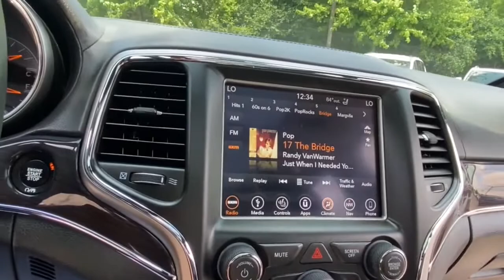2018 Jeep Grand_Cherokee Rochester Hillls, Clarkston, Troy, Waterford, Southfield, MI 52445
Velvet Red Pearlcoat Used 2018 Jeep Grand_Cherokee available in Rochester Hills, Michigan at Milosch's Palace CDJ. Servicing the Clarkston, Troy, Waterford, Southfield, MI area.

Certified - 2018 JEEP GRAND CHEROKEE OVERLAND **Moonroof/Sunroof**4WD**Navigation/GPS**Back-Up Camera**Bluetooth**Leather Front and Rear Heated Memory Feature Front Cooled Seating**Excellent ConditionbrbrThis vehicle also includes USB Port Automatic Temperature Heated Steering Wheel Push Start Power Lift Gate Remote Start Radio Wheel Control Satellite Radio Heated Mirrors Auto Garage Opener Temperature and Compass Keyless Entry Auto Headlights Alloy Wheels Hitch Traction Control Side Air Bags MP3 Power Outlet Dual Zone Temperature Controls and Power Driver Split Rear Folding SeatingbrbrBLUETOOTH *ONE OWNER ALLOY WHEELS **PASSED MILOSCHS EXTENSIVE SAFETY INSPECTION BACKUP CAMERA *ACCIDENT FREE CARFAX REPORT **NON-SMOKER **NAVIGATION **4X4 **LEATHER INTERIOR **LOW LOW MILES **FACTORY CERTIFIED **JEEP CERTIFIED *UCONNECT 8.4AN W/NAV *BLIND SPOT DETECTION *HEATED FRONT SEATS *KEYLESS ENTER N-GO *20 ALUMINUM WHEELS *POWER LIFTGATE *DUAL PANE PANORAMIC SUNROOF 4WD Quick Order Package 2BP Radio: Uconnect 4C Nav w/8.4 Display. 2018 Jeep Grand Cherokee Overland 8-Speed Automatic 4WD Velvet Red Pearlcoat Certified. FCA US Certified Pre-Owned Details:brbr  * 125 Point Inspectionbr  * Includes First Day Rental Car Rental Allowance and Trip Interruption Benefitsbr  * Vehicle Historybr  * Limited Warranty: 3 Month/3000 Mile (whichever comes first) after new car warranty expires or from certified purchase datebr  * Roadside Assistancebr  * Warranty Deductible: $100br  * Transferable Warrantybr  * Powertrain Limited Warranty: 84 Month/100000 Mile (whichever comes first) from original in-service datebrbrOdometer is 12814 miles below market average!brbrThe Milosch family has been serving Lake Orion and Oxfords automotive needs since 1967. Come experience the Palace Advantage! We want to give you a fair and competitive price upfront. We would also love to have your trade-in! We will give you a fair market trade value for your vehicle. Want to know what your trade is worth? Use our Kelley Blue Book Instant Cash Offer feature on our website to get a guaranteed value for your vehicle.brbrOur Service Department & Express Lane are open convenient hours during the week and Saturday. We also offer a free service shuttle for local customers a customer lounge with free coffee and popcorn as well as free wireless internet. We also offer a free car wash with every service. Quick Order Package 2BP FCA US Certified Pre-Owned Certified 4WD Radio: Uconnect 4C Nav w/8.4 Display 10 Speakers 3.45 Rear Axle Ratio 4-Wheel Disc Brakes 7 & 4 Pin Wiring Harness ABS brakes Active Noise Control System Air Conditioning Alloy wheels AM/FM radio: SiriusXM Anti-whiplash front head restraints Apple CarPlay/Android Auto Audio memory Auto High-beam Headlights Auto-dimming door mirrors Auto-dimming Rear-View mirror Auto-leveling suspension Automatic temperature control Blind Spot & Cross Path Detection Brake assist Bumpers: body-color Class IV Receiver Hitch Compass Delay-off headlights Driver door bin Driver vanity mirror Dual Bright Exhaust Tips Dual front impact airbags Dual front side impact airbags Electronic Stability Control Emergency communication system: SiriusXM Guardian Engine Oil Cooler Four wheel independent suspension Front anti-roll bar Front Bucket Seats Front Center Armrest w/Storage Front dual zone A/C Front fog lights Front License Plate Bracket Front reading lights Fully automatic headlights Garage door transmitter Genuine wood dashboard insert Heated door mirrors Heated front seats Heated rear seats Heated steering wheel Heavy-Duty Engine Cooling High intensity discharge headlights: Bi-Xenon Illuminated entry Knee airbag Leather Shift Knob Leather steering wheel Leather Trim Seats w/Edge Welting Low tire pressure warning Manufacturers Statement of Origin Memory seat Navigation System Normal Duty Suspens